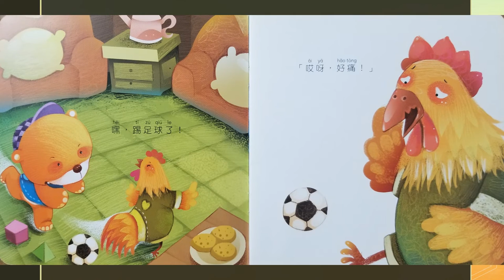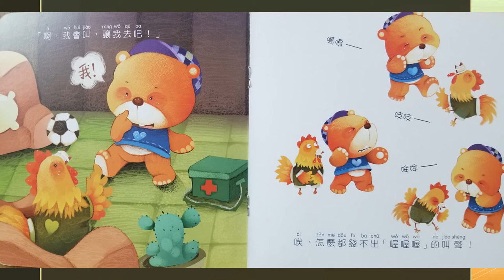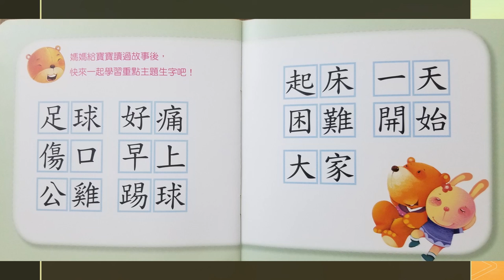一個好辦法 | 廣東話故事 | 粵語故事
心靈成長故事︰積極克服困難